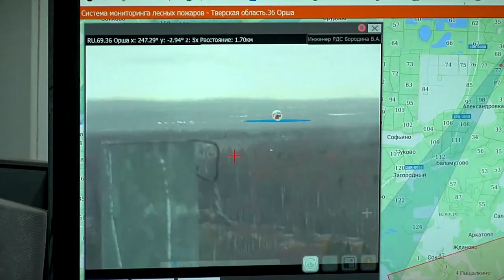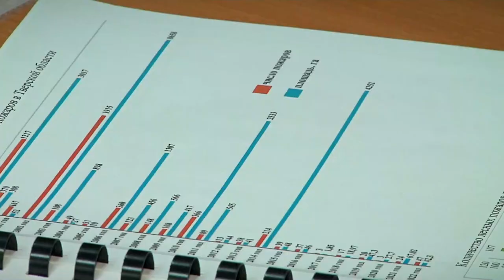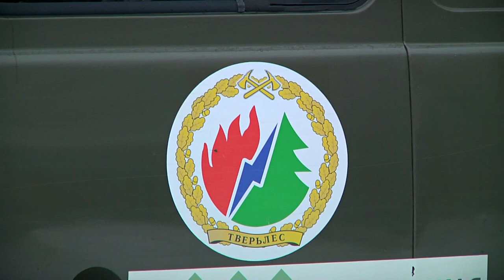В Тверской области в 1,5 раза уменьшилась площадь лесных пожаров